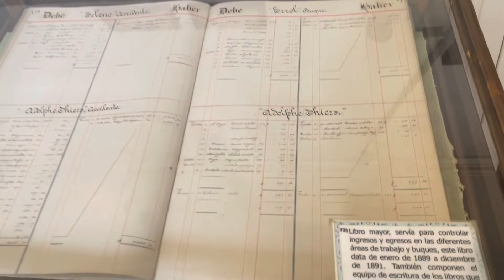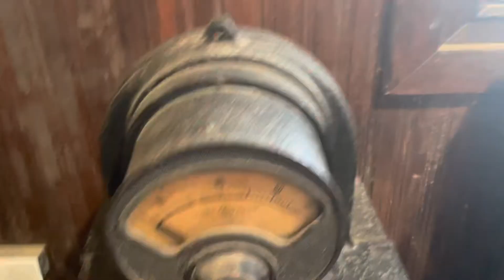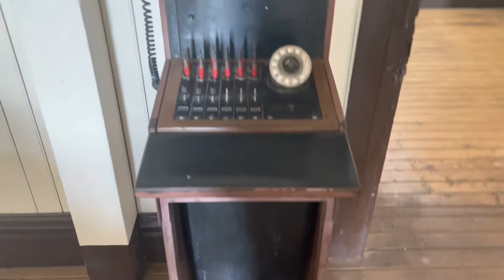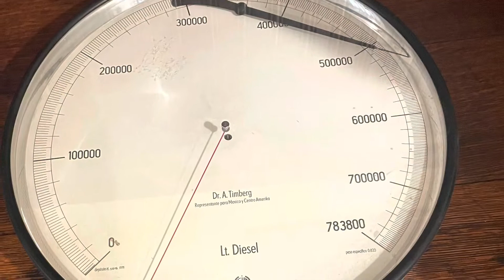Museo El Boleo en Santa Rosalia Baja California Sur México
Hermosas piezas e historia de la minería el Boleo que podrán apreciar en este majestuoso museo en Santa Rosalia BCS